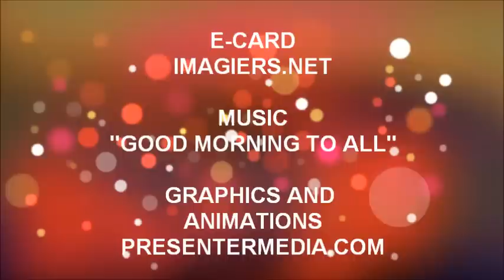JOYEUX ANNIVERSAIRE MARINA !